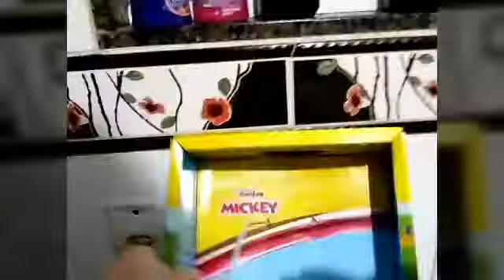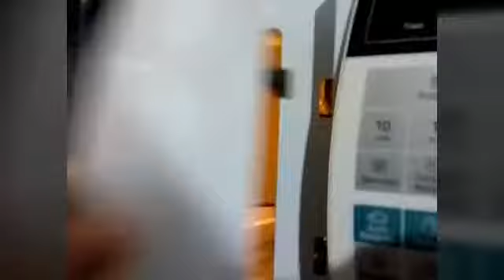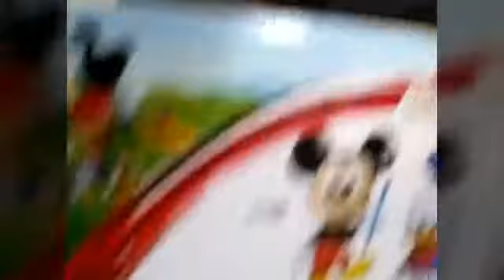Estamos em festa amanhã Arão faz 2 anos e batemos a meta no YouTube obrigado amigos da moda įntima